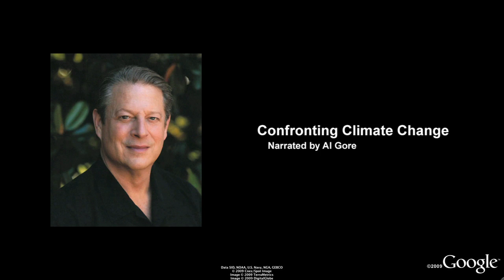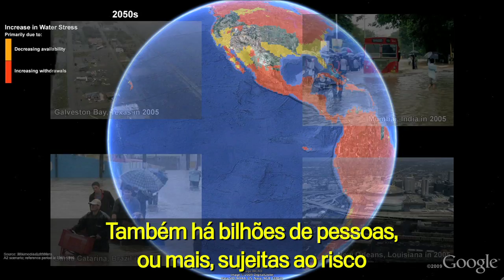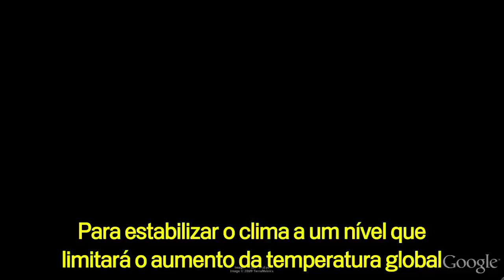Confronting Climate Change, with Al Gore